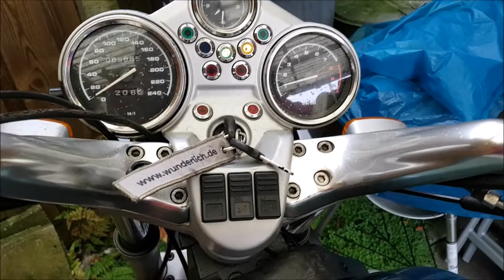BMW R850R cold start 2C dec 2017 ( english )